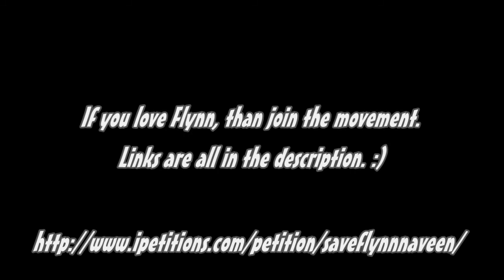Save Flynn Rider ~ Everybody Loves Him!!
Okay, so I decided to make a better video since my last one was made in such a hurry. And yeah, I only used pictures of one Flynn, some I found on google others are from pics that we took together (I cut myself out of course because who wants to see some blonde girl in a video about Flynn, right?) Anyways, I had a wonderful experience meeting this Flynn Rider twice and I'd like to able to meet him again but I can't if Disney gets rid of him... And I'd hate for him to lose his job.. That'd be awful. :( So please sign the petition/like the facebook group/message guest services. Here are the links!

Here's their mailing address too..
Walt Disney World Guest Communications